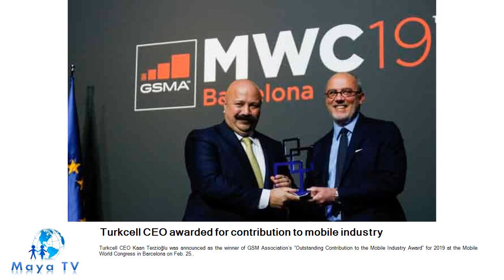Turkcell CEO awarded for contribution to mobile industry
Turkcell CEO Kaan Terzioğlu was announced as the winner of GSM Association’s “Outstanding Contribution to the Mobile Industry Award” for 2019 at the Mobile World Congress in Barcelona on Feb. 25..

7 militants in ‘wanted terrorist list’ captured in Istanbul
Turkish security forces captured seven high-profile members of the illegal DHKP-C group in a counter-terror operation in Istanbul’s Okmeydanı neighborhood early in the morning, Interior Minister Süleyman Soylu said on Feb. 26..

Turkish energy executive accused of ‘treating his wife like sex slave’
A corporate executive heading an international firm’s energy department in Turkey has been accused of treating his wife like a sex slave in his “harem.”.